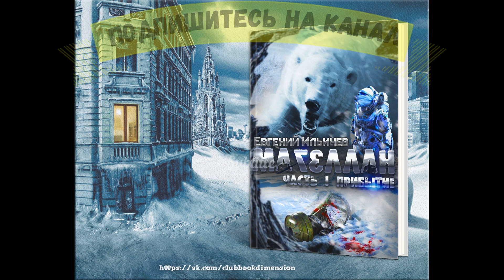Магеллан Часть 1 Прибытие Глава 9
Аудиокнига, фантастика, научная фантастика, постапокалипсис, попаданцы, современная литература.
Читает Сергей Соколов
Друзья, не жалейте лайков и комментариев, это поможет каналу в развитии.
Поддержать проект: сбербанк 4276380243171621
Человечество достигло апогея своего развития! Научившись создавать червоточины, люди, наконец, вышли из своей колыбели. Далекие галактики и неизведанные экзопланеты теперь, как никогда, доступны человеку! На финальном отрезке полета экипаж межзвездного крейсера "Магеллан" экстренно разбужен корабельным ЦУП-ом. Поводом послужило экстренное сообщение с Земли о глобальной катастрофе. В конституции Земли основным положением является приоритет проблем материнской планеты над всеми остальными задачами. До места назначения Магеллан так и не добрался. Экипажем принято вынужденное решение экстренно прервать экспедицию и вернуться на Землю. Отныне будущее всей человеческой расы в руках экипажа межзвездного крейсера "Магеллан". Задача - спасти родную планету. Вопрос только в одном - от чего именно её придётся спасать?